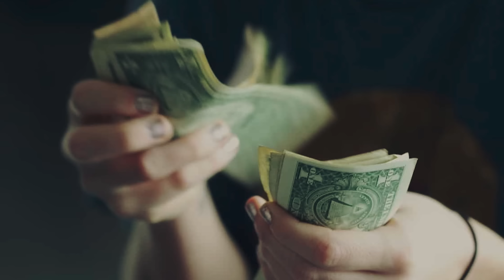Un Niño Encuentra Un Extraño Huevo Negro En El Patio. 2 Horas Más Tarde Tocan A Su Puerta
Philip era un niño de doce años y mientras cavaba en el patio trasero de la granja, descubrió algo que le provocó un escalofrío. Era un extraño huevo negro en la hierba alta cerca de donde cavaba. El huevo no se parecía a ningún otro huevo que hubiera visto porque era de color negro intenso, como si estuviera absorbiendo la luz solar en lugar de reflejarla.  Philip corrió de regreso a la casa para llamar a su madre y dos horas después, escucharon un golpe muy impactante en su puerta.

↓ ↓ ¡Sigue leyendo! ↓ ↓ -